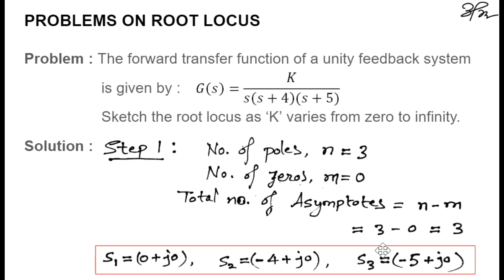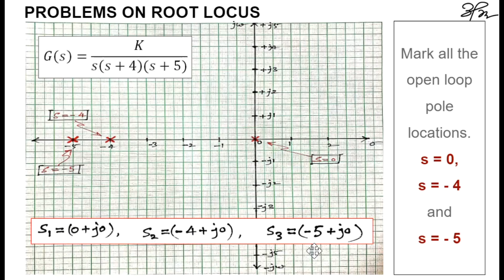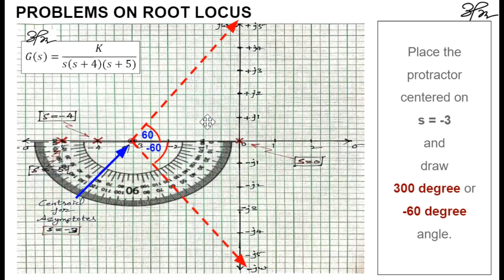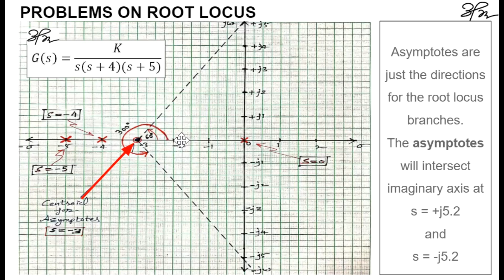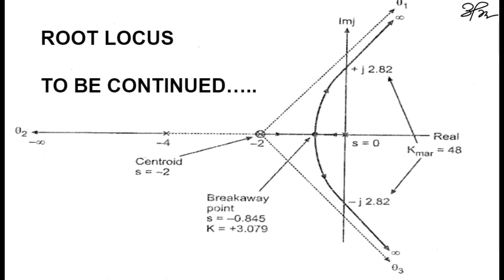Lecture 5 : Problems on Root Locus - I (Linear Control systems)